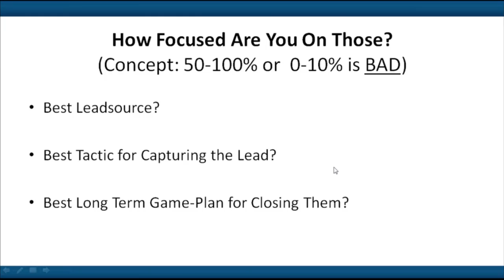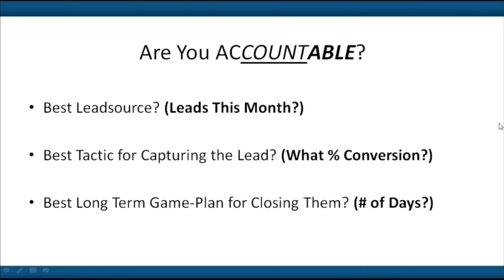How To Capture Leads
Presenter: Micah Mitchell

In this video Micah discusses Module 1: Capturing Leads.  Micah discusses the importance of knowing your best lead source, your best tactic for capturing leads and your best long-term game plan for closing them.